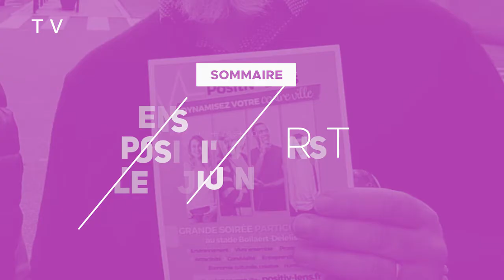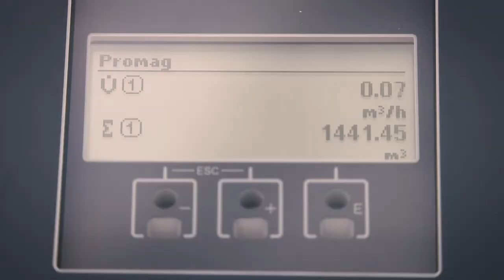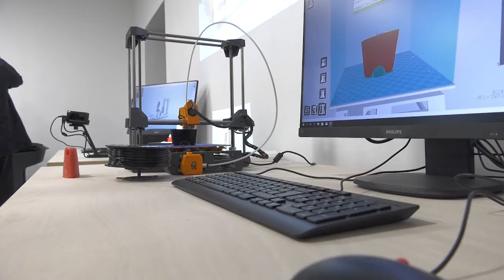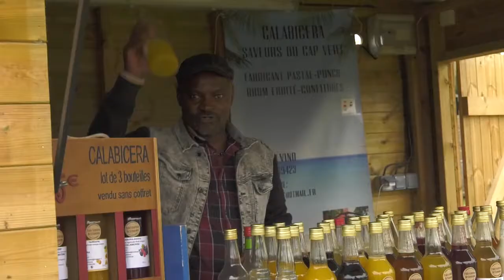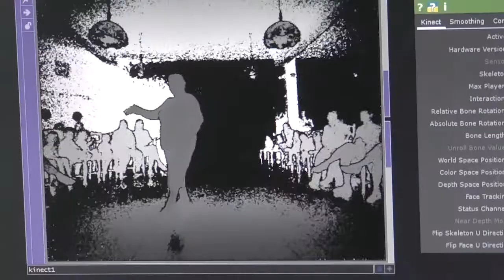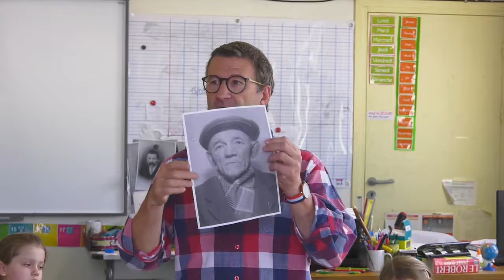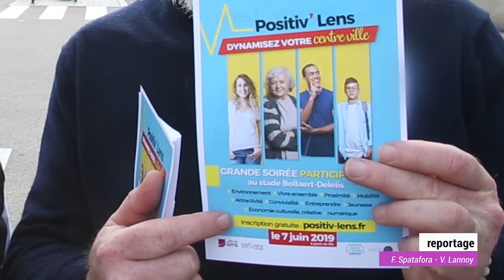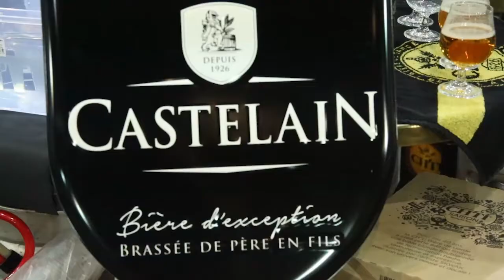JT DU 24 MAI 2019